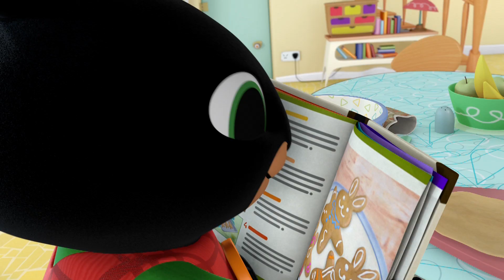Bing Hele Afsnit | Eps 16-20 | Bing Dansk | 30+ Minutter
Bing Hele Afsnit | Eps 16-20 | 35+ Minutter | Bing Dansk | Tegnefilm For Børn

00:00 Småkagerne
Bing og Flog laver kanin-brunkager til Charlie og Coco.  Da Charlie og Coco kommer har Charlie lavet en stor bæ og i alt travlheden med at gøre ham ren er der ingen der høre at kylle-minuturet ringer da småkagerne er bagt  færdige.

07:03 Toget
Bing og Pando eksperimenterer med Bings legetøjstog på legepladsen. Toget  køre fint over broer og er fantastisk ned ad rutsjebanen men da Bing kører det ned af taget på legehuset køre det galt og går i stykker.

14:06 At sige farvel
Bing og Sula har så meget sjov da de leger sammen at de ikke har lyst til at sige farvel da Amma kommer for at hente Sula.

21:09 Væk
Bing tager Hoppesen med i parken for at se ænderne og lege på rutsjebanen, men da han træder i en hunde høm høm og går over til Ammas hus for at blive gjort ren glemmer han Hoppesen.

28:12 Picnic
Efter flere forsøg på at komme af sted på en udflugt er Bing og Flop endelig klar da det begynder at regne.

Velkommen til den officielle danske YouTube-kanal for Bing - hjemsted for Bing, Sula, Flop, Pando og alle deres venner.

Bing fejrer den glade, rodede virkelighed af børnehavelivet og finder de store historier i de små øjeblikke. Bing er et elsket og autentisk børnehavebarn, der lever i nuet. Hvert øjeblik bringer nye oplevelser for Bing, som ofte fører til et bump, spild eller midlertidig skuffelse. Ved Bings side, gennem det hele, er Flop, hvis tålmodighed og opmuntring hjælper Bing og hans publikum til at opleve og lære af livets uforudsigelige øjeblikke.

Bing er skrevet og produceret af et internationalt prisvindende team med input fra specialiserede uddannelses- og børneudviklingseksperter. Serien fokuserer på de store historier i livets små øjeblikke og er designet til at hjælpe små børn med at nyde en sund social og følelsesmæssig udvikling.